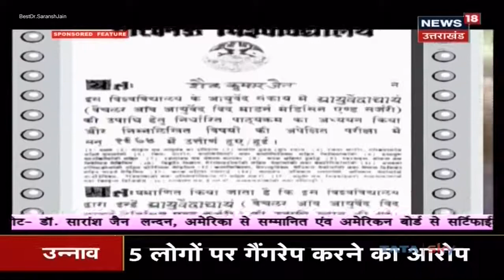World's No.1 Sexologist in India, Dr. S.K. Jain & Dr. Saransh Jain